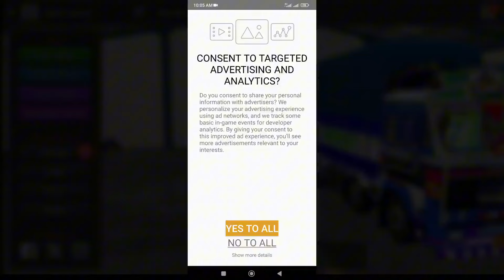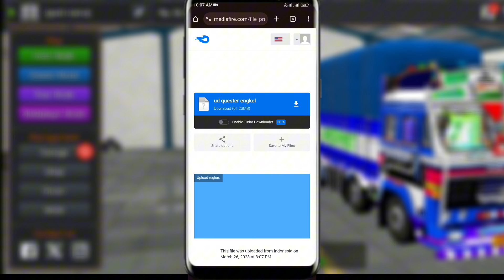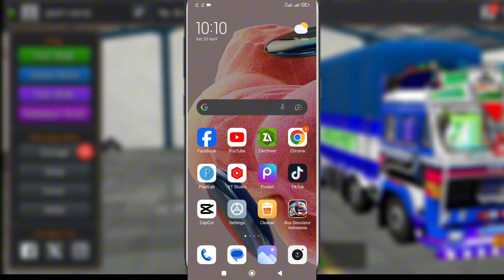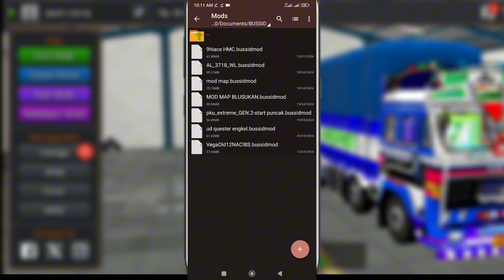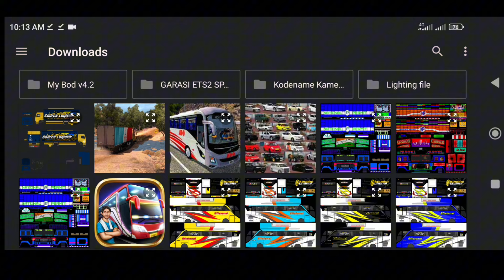How To Add 50 Trailer Mode for Bussid All Truck Mod 50 Beat Bussid Mode | Bus Game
Bus Simulator Indonesia Add Truck Mod
50 Beat Trailer Mode ?

how to add bussid truck mod
how to download trailer mod
truck mod kaise download hoga
50 Beat truck mod download link
bus simulator indonesia
tata truck mod for bus simulator indonesia
mod bus simulator indonesia
tata truck mod bus simulator indonesia
car mod for bus simulator indonesia
bus simulator
tata signa trailer mod for bus simulator indonesia
top 4 tata trailer truck mod for bus simulator indonesia
Mod Bussid Truck Angkut Alat Berat Terbaru
truck mod download for bus simulator indonesia
new ashok leyland truck mod bussid